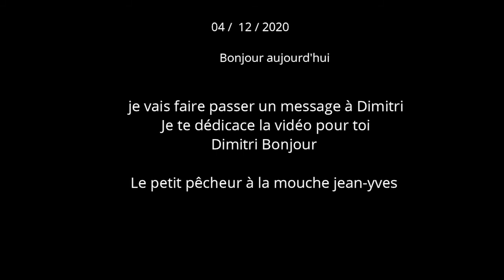Épisode 182 je vais faire passer un message à Dimitri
Merci  d'aimer  les vidéos qui vous plaisent...